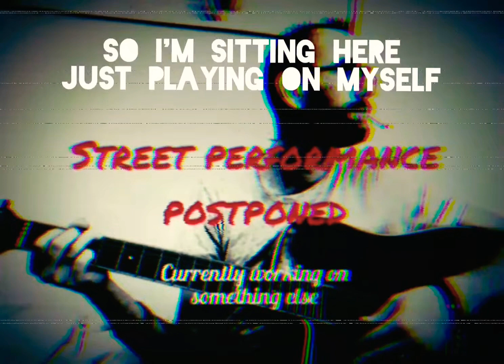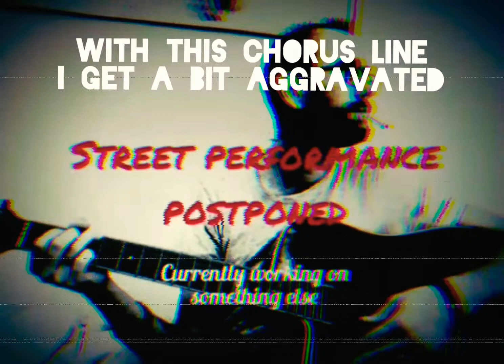It's Fine (Live & Acoustic Lyric Video) Own Song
Alright, I should have done a better recording tomorrow, but I think it's pretty cool in this raw way as well...

Especially the intro sounds something like 'Appetite For Destruction' but on acoustic guitar! Or the 'Sex Pistols' maybe... Pretty cool!

I find this song pretty interesting, with some changes in style... And some ironic lyrics too! Maybe in a studio setting it would even have hit potential, but this is more like a live demo tape or something...

And I know most people will hate it and won't get it, but I hope there are some that can hear what I hear, and like it as well!

Live recording
Song: It's Fine (Getting Nowhere)
Artist: Myself
Instrument: Acoustic guitar/Voice